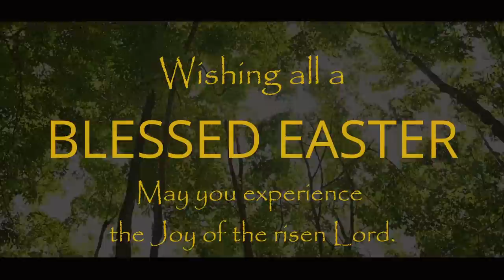HAPPY EASTER/ Song Written & Melody set by Fr. Kevan Rodrigues feat Ishika Falcao & Swena Vaz